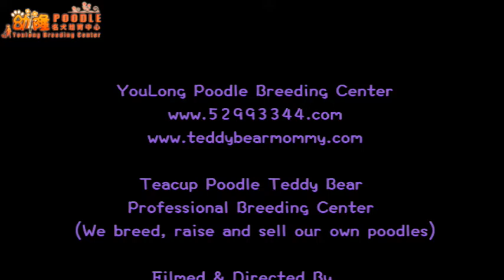Toy poodle teddy bear 小玩具泰迪熊貴賓881